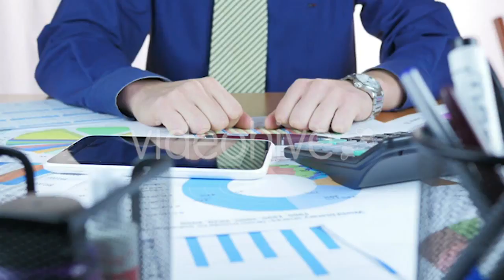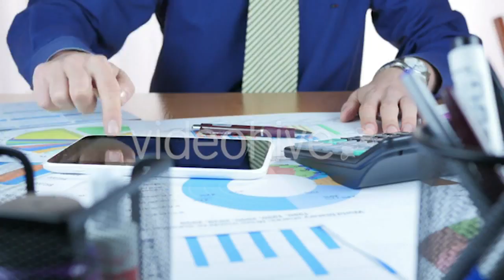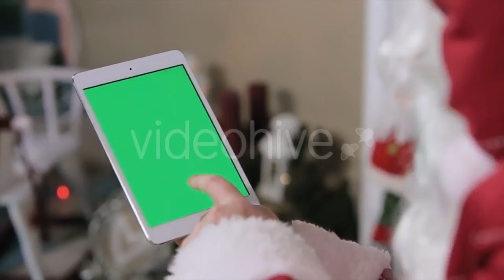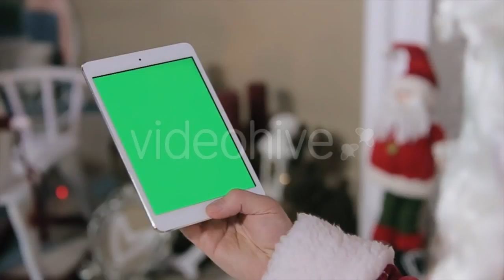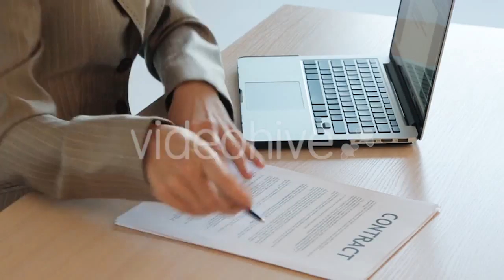Aerial Pick-Up Truck Driving Up the Mountain - Stock Footage | Mega Pack +40 items